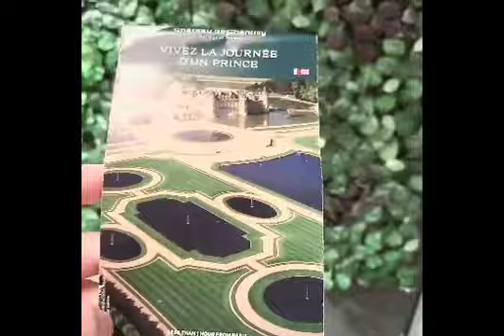#11 Mini vlog: Slow living& architecture: Mini-tura kroz nordijski dizajn za "usporeni" život